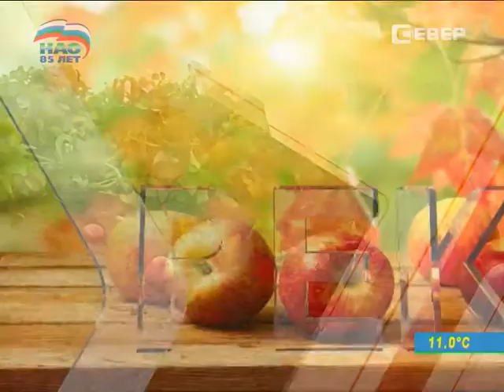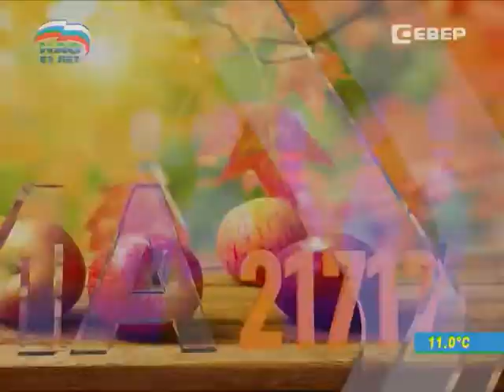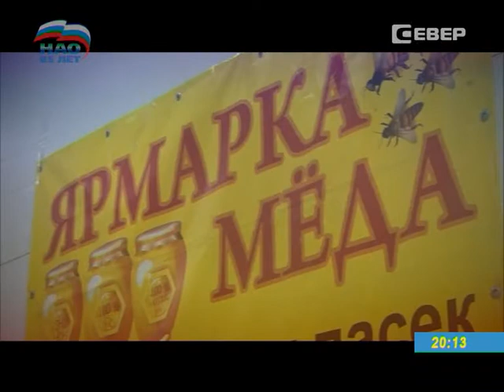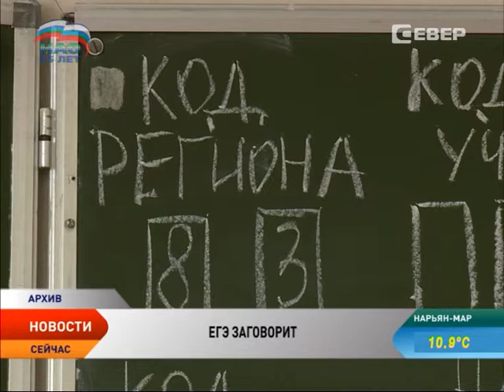Новости Севера от 11.09.2014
В этом выпуске:

Рабочие и необходимые поездки. Глава региона навестил жителей Коткино и Нижней Пеши.

Изучить проблему изнутри и принять решение. Депутат Государственной Думы завершила пятидневный визит в НАО.

Передали полномочия города и Заполярного района округу. Состоялась 69-я сессия Собрания депутатов НАО.